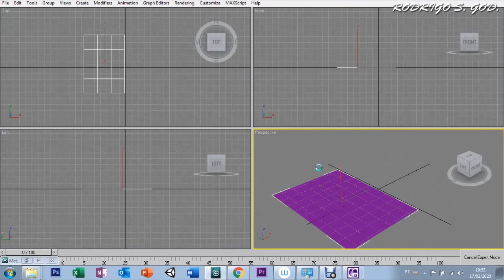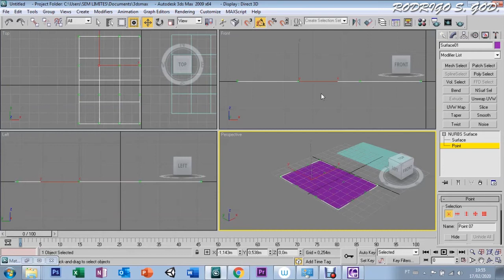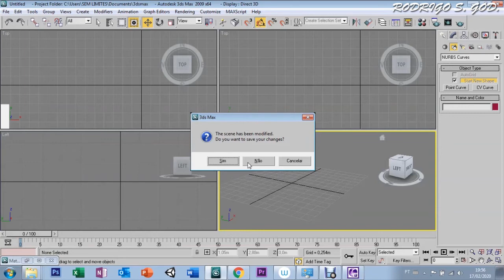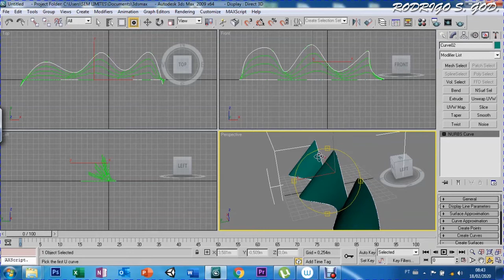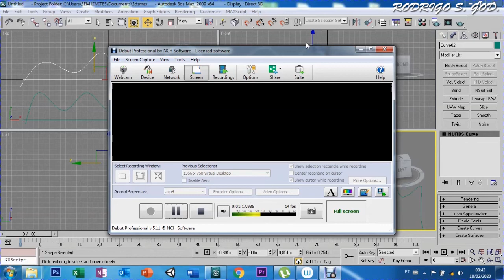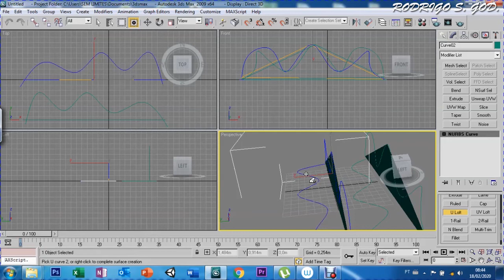AULA 68 - NURBS INTRODUÇÃO - 3DS MAX 9